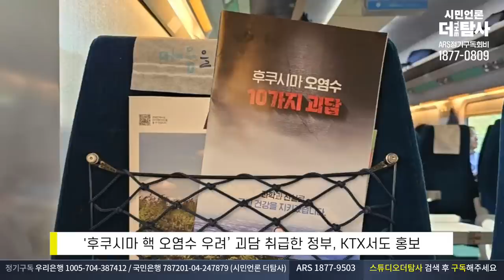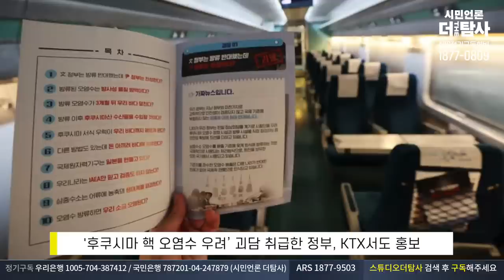【231001】[나깨좋 ep62] 핵 오염수에 물든 종교계 무(無)반응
◼️ 사법피해 & 공익제보자 법률지원 : 국민은행 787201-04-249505 시민언론 더탐사

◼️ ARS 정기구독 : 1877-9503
◼️ 대표번호 : 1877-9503 (뉴스제보, 정기구독 등록, 해지, 민원)
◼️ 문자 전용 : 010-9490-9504